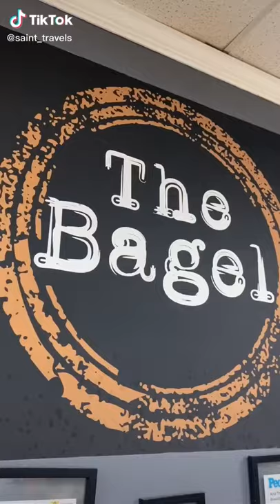TravelTok Ep. 35 - The Bagel Nook in Princeton, NJ